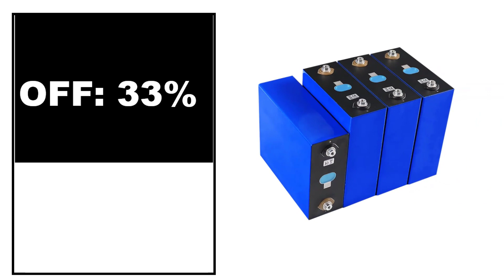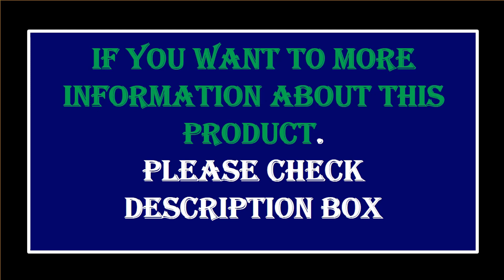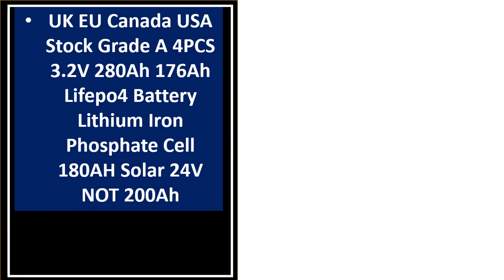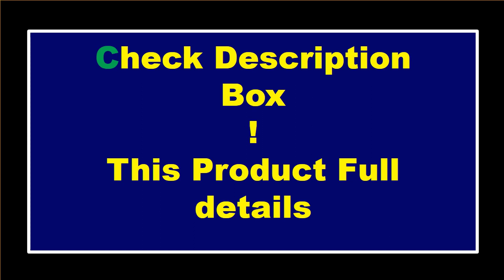5 Best LiFePO4 Solar Battery Review 2023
5 Best LiFePO4 Solar Battery Review 2023

5. UK EU Canada USA Stock 3.2V Lifepo4 Battery 100AH 200AH 230AH 280AH

4. Deligreen 280AH LiFePO4 Battery 48V Grade A Prismatic Rechargeable Batteries

3. Deligreen 280AH LiFePO4 Battery 12V Smart BMS 8S 24V 200A

2. LEADESS 12V 50ah 12V 100ah Lifepo4 24V 100ah Battery Pack

1. Battery Queen LiFePO4 280AH EVE 3.2V Prismatic Rechargeable batteries

Are you Searching for Best LiFePO4 Solar Battery? So now you are in the right place for getting the valuable info on LiFePO4 Solar Battery.

In this video, we shortlisted the 5 Best LiFePO4 Solar Battery on the market in 2023. We made this list based on our personal opinion. After performing our research based on their price, quality, durability, brand reputation, and other related issue and we ranked them no particular request or influence.

We have tested each LiFePO4 Solar Battery  and tried to include in-depth information on LiFePO4 Solar Battery in our Video which will be enough to fulfill all of your needs. We recommended The 5 Best  LiFePO4 Solar Battery In this video. All of them are maintaining quality. If you want to buy LiFePO4 Solar Battery, we think this list will be very helpful to you.

We hope you like the LiFePO4 Solar Battery we select for this year. If you have any questions related to the LiFePO4 Solar Battery which are listed here, please leave a comment down below and we will get back to you as soon as possible.